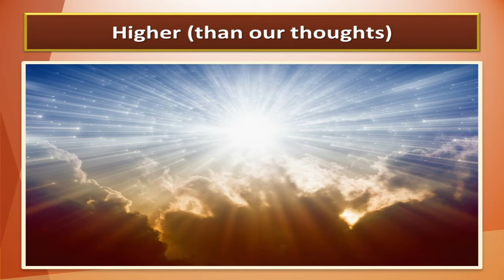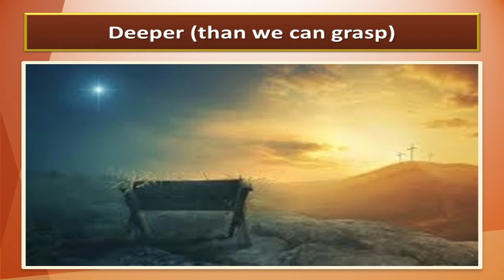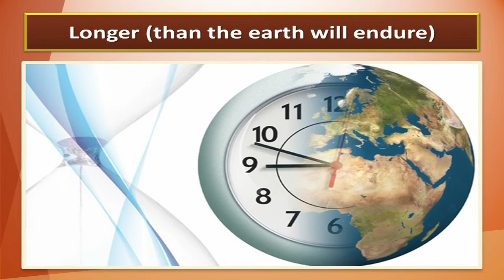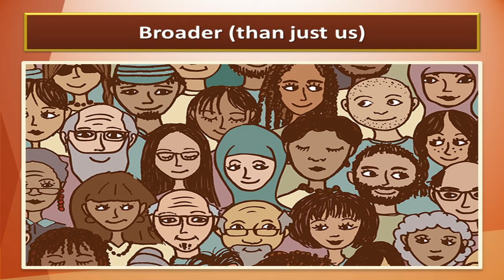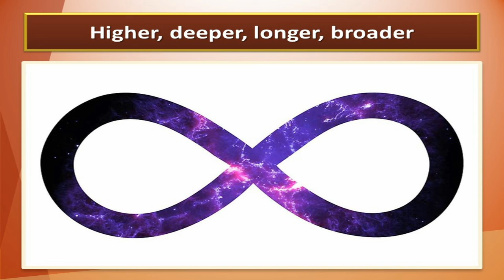The mysteries of God (Journey with Job part 09)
Audio format of the sermon from Morning Worship at Blackburn Salvation Army, 24 March 2019
Text: Job 11:7-19 & Ephesians 3:14-21
Led by Major Ian Emery